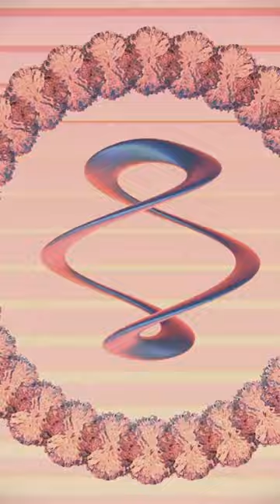Paolo Margari ✪ Counting